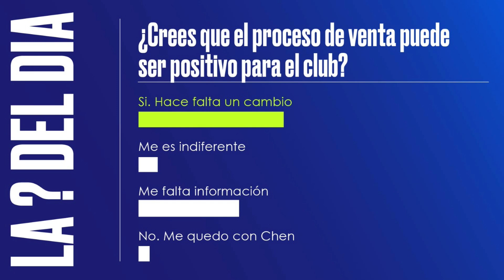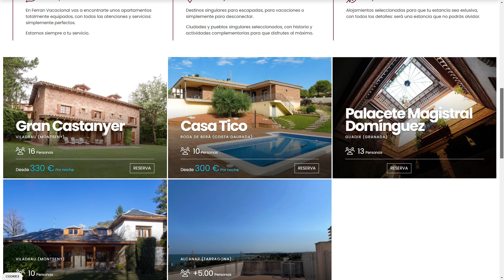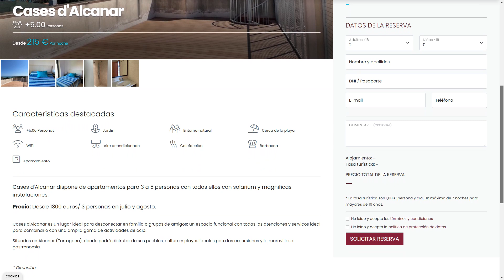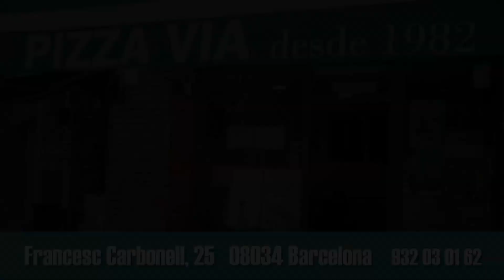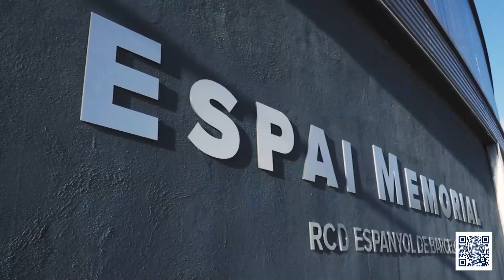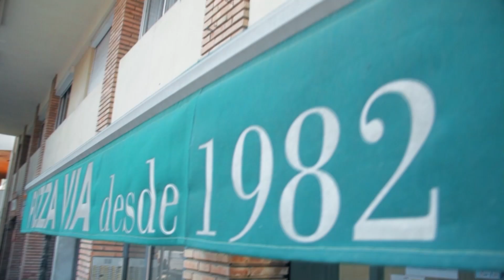¿Crees que el proceso de venta puede ser positivo para el club? | LaGradaSports